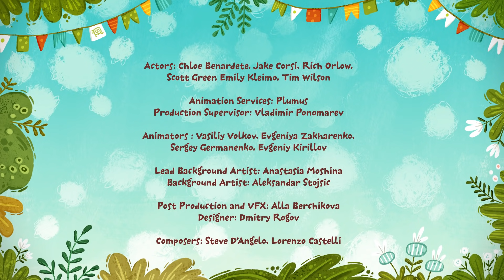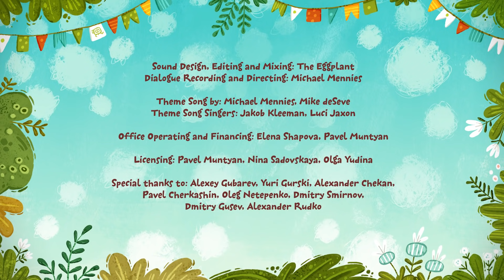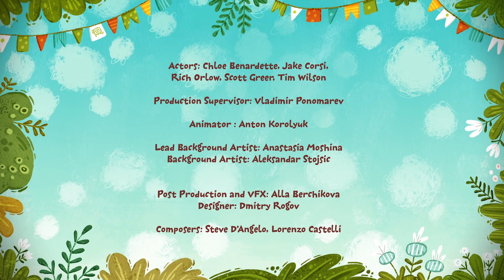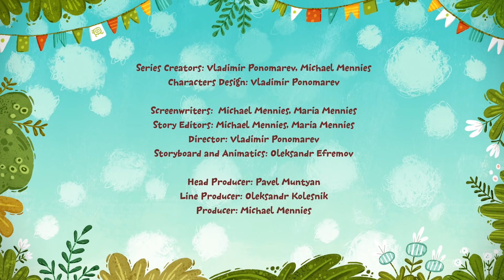Move it! - 🐾Kit^n^Kate🐾 - Cartoons for children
An ant who has been looking forward to a much-needed vacation finds the perfect place to relax on the beach until a dinosaur comes and sits in his way, blocking the sun and his view. No matter how hard he tries the ant can’t move the huge obstacle. Kit and Kate enter as sports trainers to make the ant strong enough to move the dinosaur. But even after grueling workouts the ant still can’t budge the dinosaur. The kittens join in, but things don’t go any better. After having no luck pushing, using a slingshot and even a bulldozer, Kit is sent sailing off a teeterboard and landing on the other side of the dinosaur where he discovers a perfect unobstructed view. Kate and the ant join him, realizing all they had to do was simply move themselves in the first place.